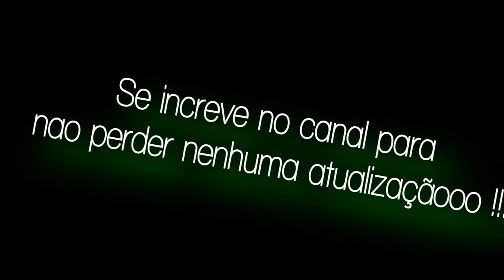Russos se divertindo